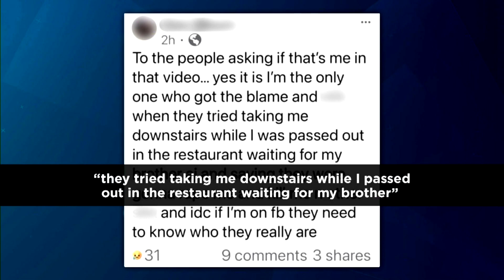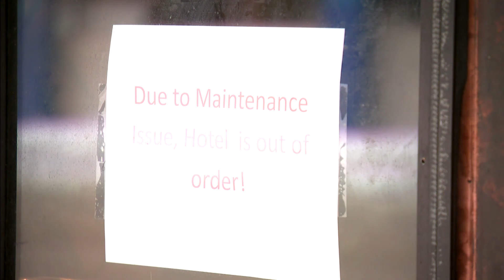Winnipeg hotel that zip-tied First Nations woman ‘Out of Order’ | APTN News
A hotel in downtown Winnipeg that was the focus of a protest on Sunday is now closed to the public.

Signs posted on the front doors of the Marlborough Hotel say “Due to maintenance – Hotel is out of order.”